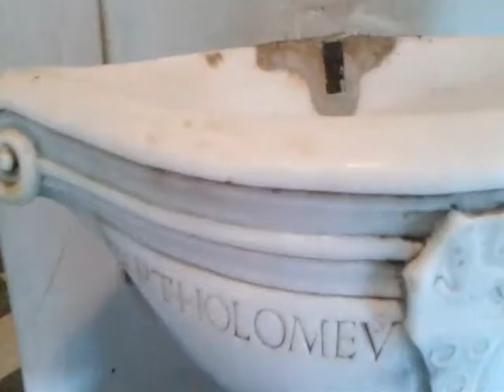ADORO TE DEVOTE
coro di suor Eletta